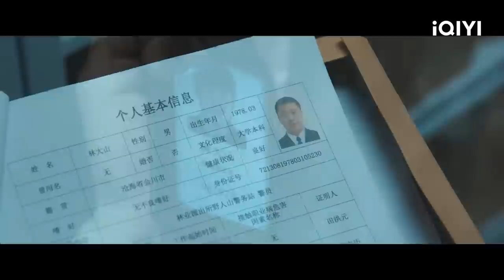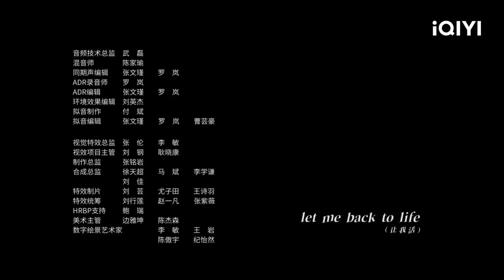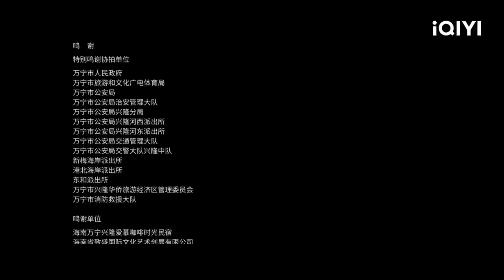【FULL】邱社会被抓 潘粤明 竟被怀疑是黑恶势力的保护伞？ | 消失的十一层 THE LOST 11TH FLOOR 02 | 爱奇艺华语剧场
【剧情简介】爱奇艺原创陆剧《消失的十一层》讲述了六年前已被定性的矿下透水安全事故，因为一只头骨的被挖出，而再次被警方注意到。与此同时，野人山上突然出现的森林警察竟是六年前矿上械斗案的杀人逃犯，而这两起案件都与和众集团相关。公安局常务副局长曲江河在调查相关案件途中，发现总有一只无形的大手在阻碍调查，敌人总是先一步发现警方的动作，从而提前毁灭证据，导致调查难以进行。曲江河意识到警方内部甚至更高的位置也许存在着叛徒及保护伞，而更令他难以接受的是，他发现跟自己有着过命交情的义兄——和众集团董事长孟川生竟是最大阻力，也是幕后真凶。为了将这股黑恶势力连根拔起，扫清金川市的腐枝毒瘴，曲江河不惜自污来打入敌人内部，挣扎在法与情的边缘，徘徊于光和暗的界线，最终成功将犯罪集团绳之以法，在保护了人民的生命财产安全的同时，也坚守住了警察的本心和荣誉。